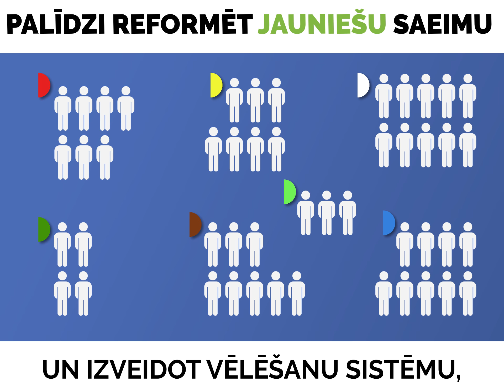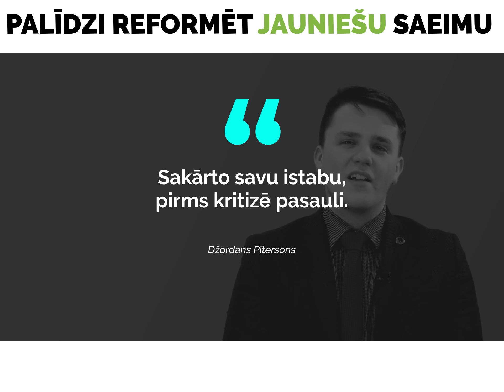Rodijs iet uz Jauniešu Saeimu!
🔥 ATBALSTAM JAUNOS! 🔥 Rodijs Ronis iesniedzis savu ideju un kandidē Jauniešu Saeima. Viņam ir idejas, degsme un drosme, bet kas ir svarīgākais - viņš ir DARĪTĀJS!
🙏 Lai PALĪDZĒTU RODIJAM REFORMĒT un iepazītos ar ideju spied šeit un nobalso